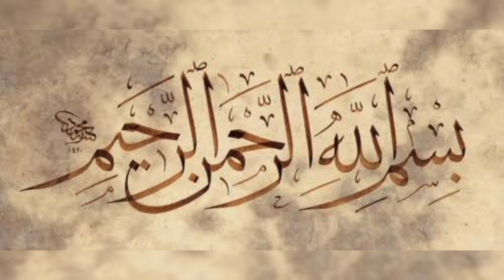ROYAL TAJ (RT) special Soup // By Always Creative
Hello Viewers :-
Today I share very special Soup try this yummy soup and share ur results with me in comment section